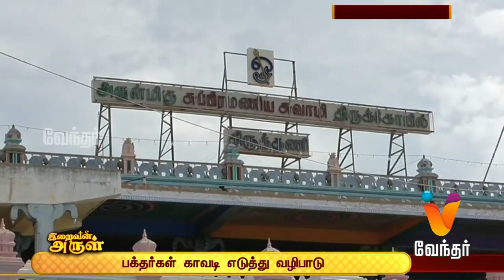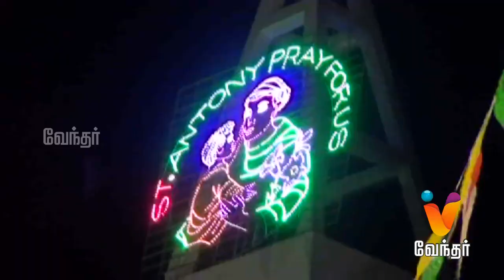Iraivan Arul - ஆன்மிக நிகழ்வுகளின் தொகுப்பு (15/08/2017)